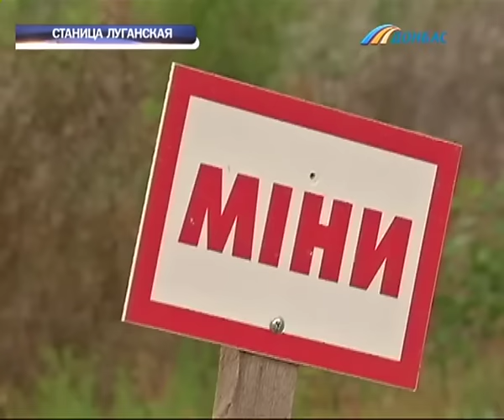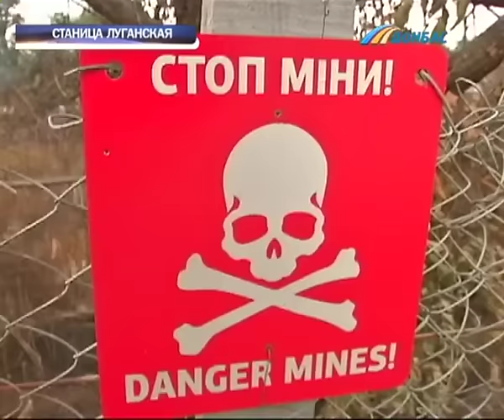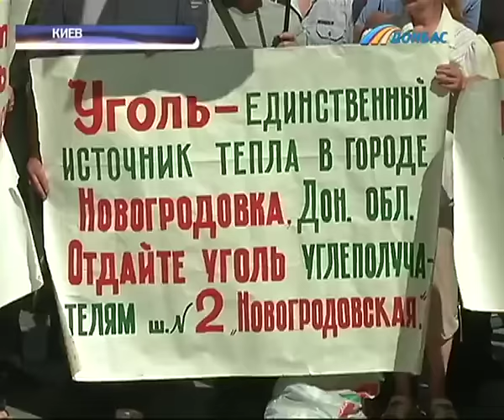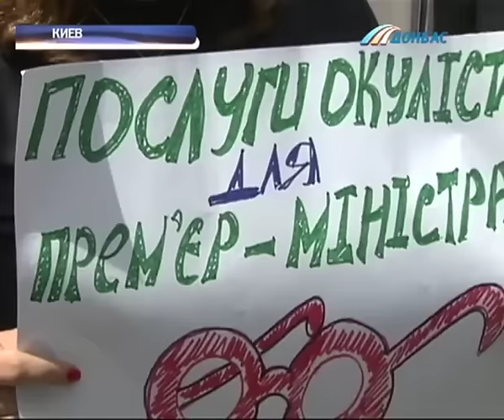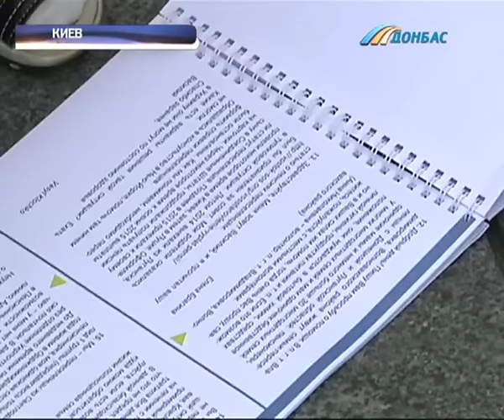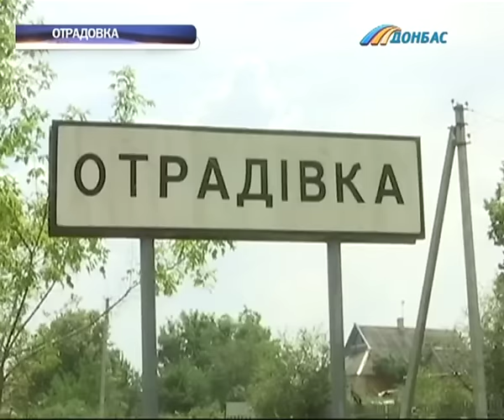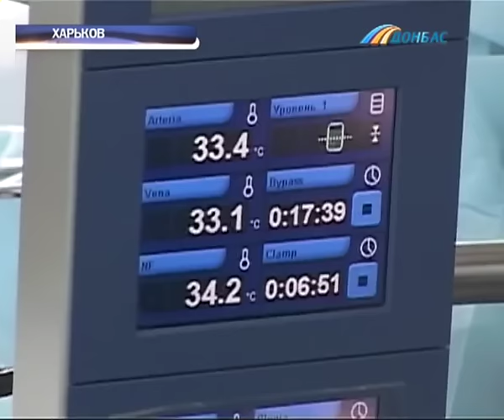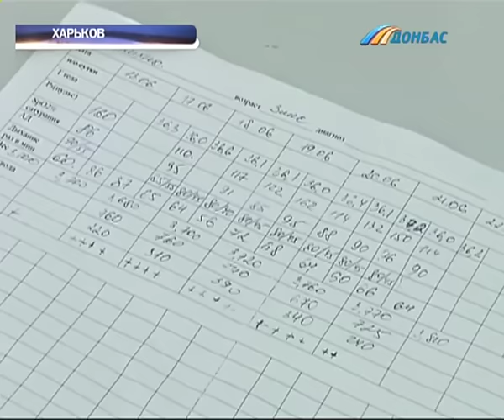Выпуск новостей от 20 июля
Выпуск программы "Время новостей Донбасса" от 20 июля.